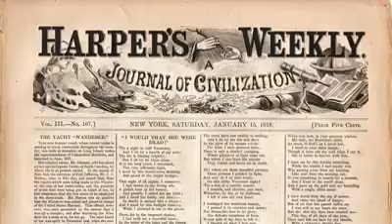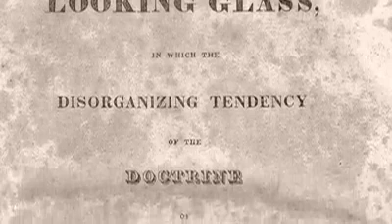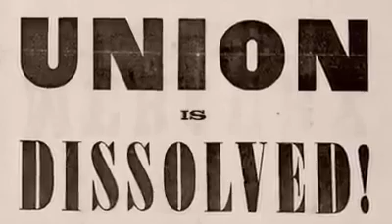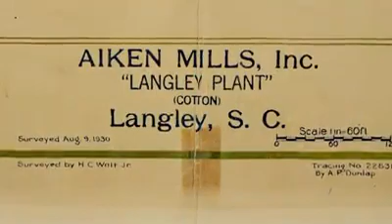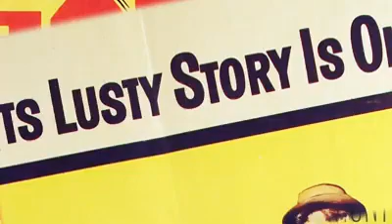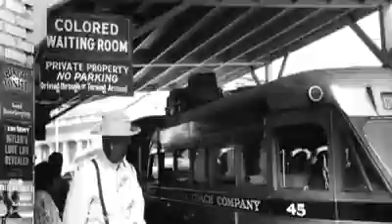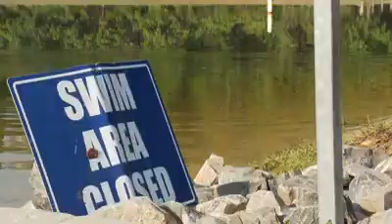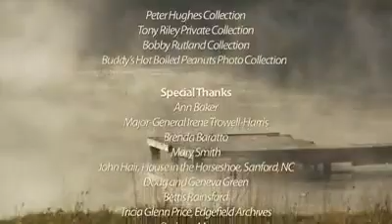Horse Creek: A Tale Worth Telling -Part 2